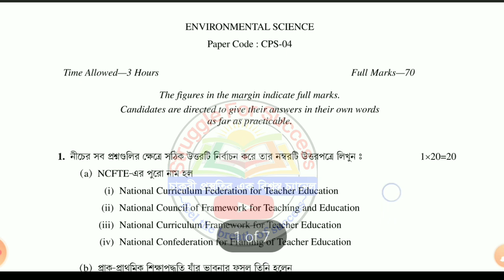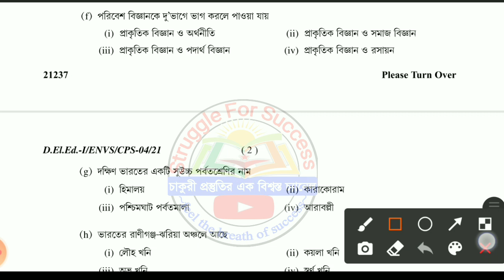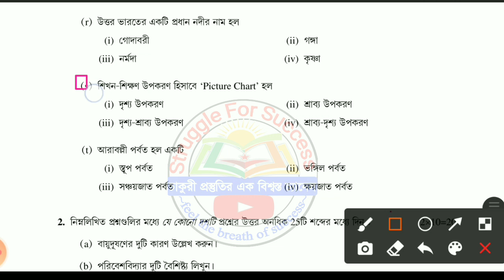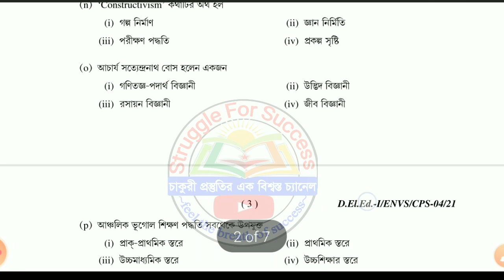Deled Part 1 Exam পরিবেশ বিদ্যা Answer Key | Deled Exam Suggestion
Deled Part 1 Exam  পরিবেশ বিদ্যা Answer Key | Deled Part 1 Exam Answer Key | Deled Exam Suggestion@StruggleForSuccess